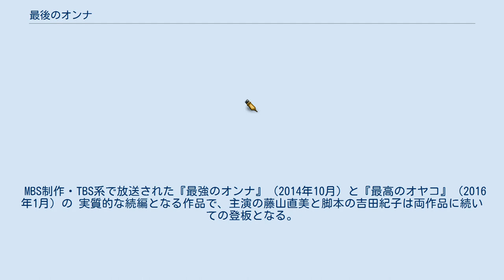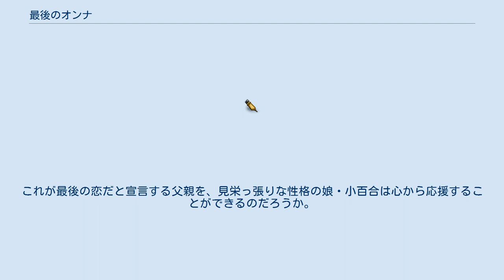最後のオンナ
新春ドラマスペシャル_(テレビ東京)
『最後のオンナ』（さいごのオンナ）は、「テレビ東京開局55周年特別企画 新春ドラマスペシャル」として同局系にて2020年1月6日の20時から22時8分に放送されたテレビドラマ。
頑固な70代の父の「人生最後の恋」とそれに翻弄される娘夫婦の姿を描いたホームコメディ。
脚本は吉田紀子、主演は同局ドラマ初主演となる藤山直美で、『最強のオンナ』『最高のオヤコ』（ともにMBS制作・TBS系）に続くタッグとなる。
 MBS制作・TBS系で放送された『最強のオンナ』（2014年10月）と『最高のオヤコ』（2016年1月）の 実質的な続編となる作品で、主演の藤山直美と脚本の吉田紀子は両作品に続いての登板となる。
 開業して95年を迎える老舗おかき屋である「皆川堂」の主人である皆川雄一郎の性格は無愛想でケチというやっかいなもの。
そんな父親の性格に愛想を尽かしている娘の小百合も相当な見栄っ張りで融通の利かない性格といった感じで、そんな間で小百合の夫であり会社の専務である大介は常に板挟みに遭う始末。
 そんな折、雄一郎は亡き妻の墓参中に浅草でスナックを経営する山田美奈子という女性と出会い、なんと昭和堅気と思われていた雄一郎が美奈子をお茶に誘うという意外な行動に打って出たのだ。
その理由は亡き妻に似ていたからという。
運命の出会いから1ヵ月して、偶然大介は雄一郎と美奈子がデートしている現場を目撃する。
それを耳にした小百合は性格も相まって、美奈子が財産目当てで雄一郎に近づいていると端から疑ってしまう。
これが最後の恋だと宣言する父親を、見栄っ張りな性格の娘・小百合は心から応援することができるのだろうか。